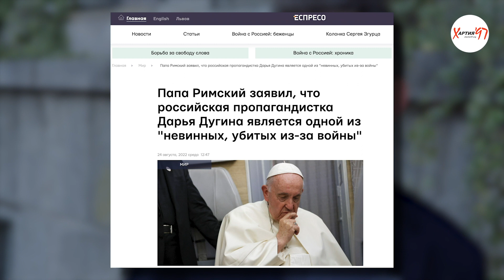Белорусский священник рассказал когда падет режим Лукашенко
Если законы не работают, восстание неизбежно.

Об этом в программе Studio Х97 заявил легендарный белорусский ксендз Вячеслав Барок @КсёндзБарок,  ставший в 2020 году одним из лидеров белорусского Сопротивления диктатуре.

«Когда перестают работать законы и человек не может защитить свои фундаментальные права, свое достоинство, опираясь только на законы, восстание как таковое становится обязанностью для всей страны и общества. К тому же, католический костел говорит о том, что при определенных условиях вооруженный протест оправдан морально. Нет оправдания тем, кто ведет войну агрессивную, но для тех, кто защищается, кто защищает себя, свой дом – он морально оправдан», - убежден священник.

00:00 Начало
00:44 Всегда можно оставаться человеком
02:26 Приходит время защищать свое достоинство
04:26 Восстание есть обязательством для всей страны и общества
05:40 Остановить агрессора, злодея и врага, который угрожает не только тебе, но и всей стране
07:10 История с Дарьей Дугиной
13:53 Что делать тем, у кого опустились руки?
14:58 Главная проблема белорусов
16:11 Какой выбор надо сделать сегодня
17:40 Для Беларуси Россия – враг?
18:25 Украина должна победить!
20:07 Как белорусам освобождать политзаключенных?
21:40 Лукашенко и Путин будут гореть в аду?
27:16 Причина отъезда из Беларуси
29:49 Мы должны искать то, что нас объединяет
34:47 Они выбрали дорогу Иуды
35:51 Про Гундяева
40:55 Беларусь еще ждут перемены